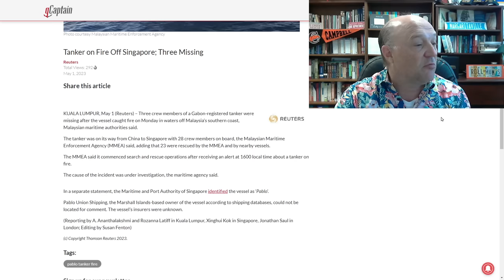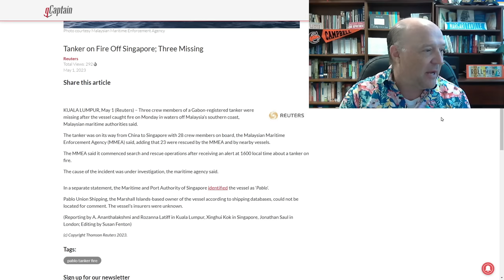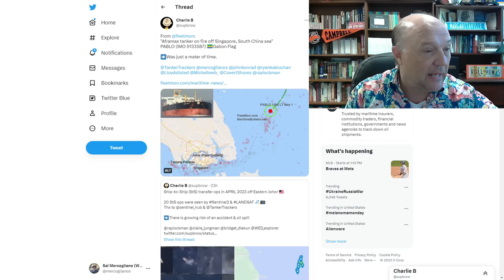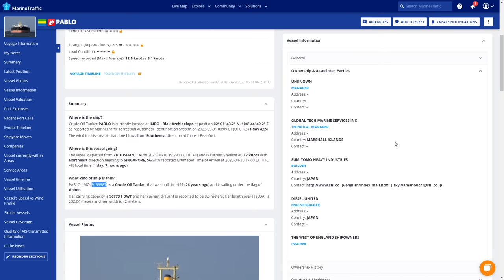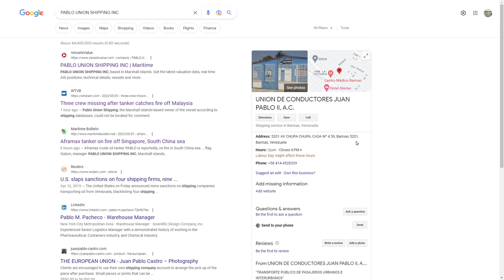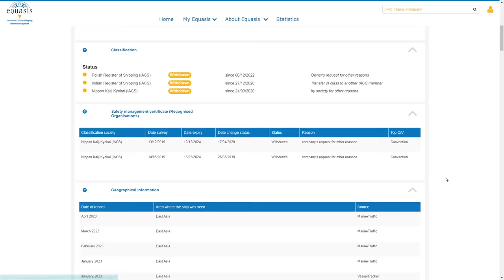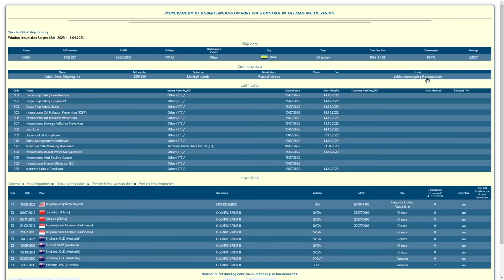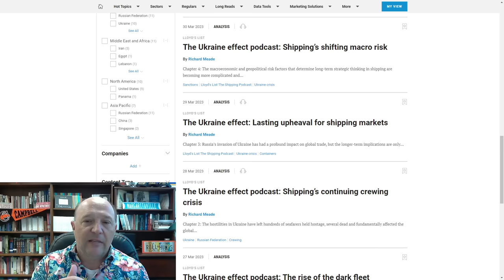Tanker Pablo Explodes in the South China Sea | Rescue Efforts Underway | Ship-To-Ship Transfer?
Tanker Explosion

In this episode, Sal Mercogliano - maritime historian at Campbell University (@campbelledu) and former merchant mariner - discusses how the Gabon-flagged, Venezuela-registered, unknown-classification society tanker exploded off the coast of Malaysia in the South China Sea on May 1, 2023.

00:00 Introduction & Latest News
03:20 Background Information on Tanker Pablo
12:37 Analysis